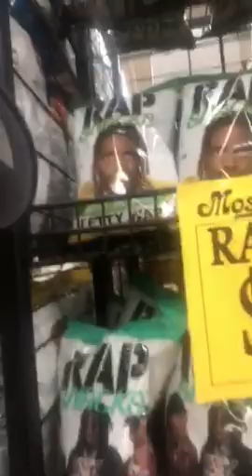Shopping for nothing